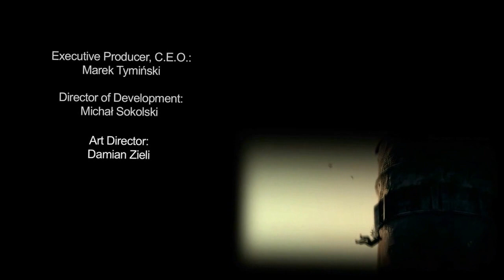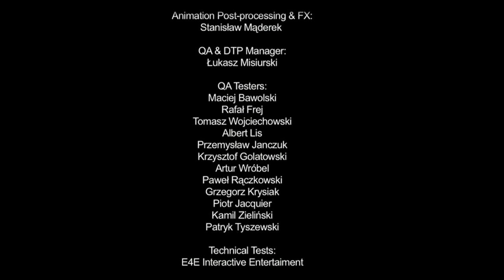Sniper Ghost Warrior Seek and Destroy